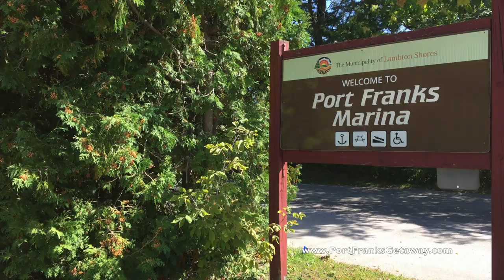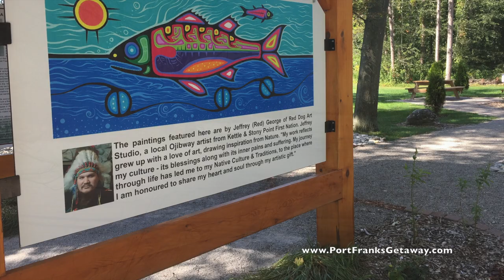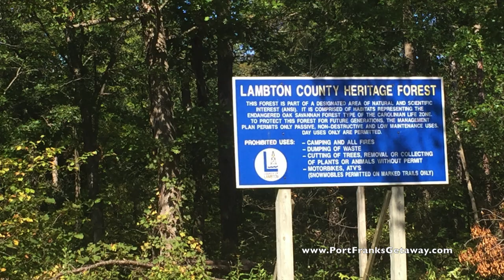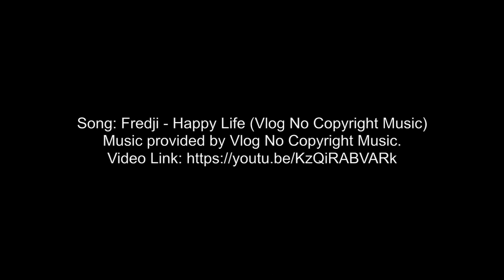Why Port Franks Getaway Ontario Vacation Retreat - Hiking, Beach, Honeymoon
Vacation, retreat, honeymoon at Port Franks Getaway in Ontario, Canada. Watch the video and you will know why you may want to go.
Located on Southern Ontario's West Coast, close to the Grand Bend Beach, this cozy, private, adults only, luxury vacation apartments & cottages accommodations will have you coming back for more or wishing you had booked a longer stay.
Perfect for:
Honeymoon, Anniversary, Retreat, Girls outing, Guys outing, finding you, Hiking, Beach, Cycling, Kayaking, Cross Country Skiing, and so much more including the famous Lake Huron Sunsets